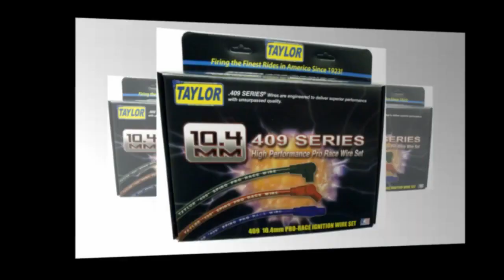Taylor Cable 79213 Spark Plug Wire, Red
Country of Origin: UNITED STATES
Fit type: Vehicle Specific
Package Weight: 0.703 kilograms
For over 90 years, Taylor Cable Products have represented quality and customer satisfaction in the automotive and performance racing markets. We are proud to have our Spark Plug Wire Sets firing some of the fastest race and street vehicles in the world. 8mm Spiro Pro, 8.2mm ThunderVolt, 8mm High Energy, 8mm StreeThunder, and 10.4mm 409 Series Spark Plug Wire Sets are a testimony to our commitment to innovation and development of highly functional ignition products.

Taylor Wires on 6.0
Probably the best wires I have ever used, switched from MSD wires. Quality is top notch and fit (length) is perfect for LS truck. Description says 11.5" but it's actually 9.5" but the shorter wire is perfect imo.